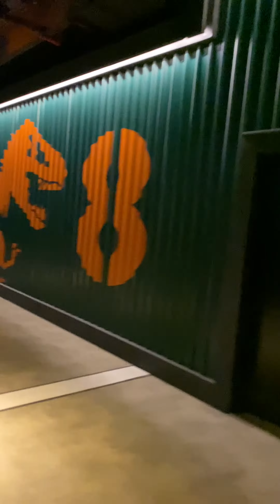Another Movie! Another Cinema In Turkey! Enthralling! Entertaining!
Living well is life’s best revenge!